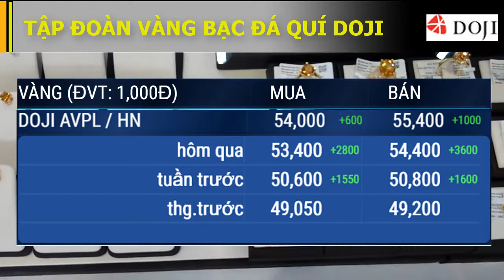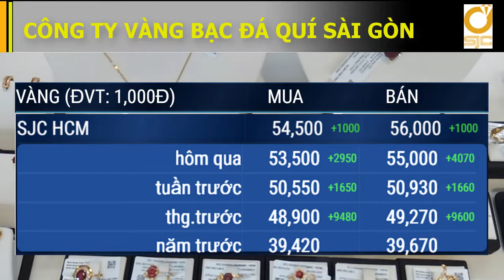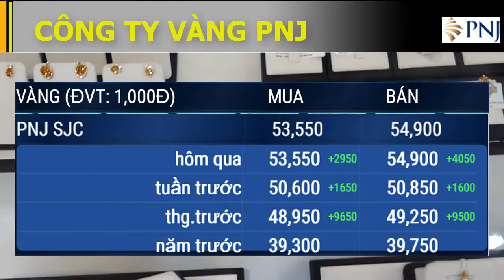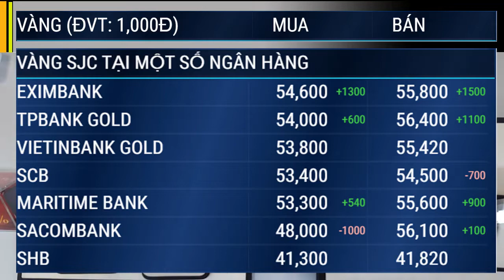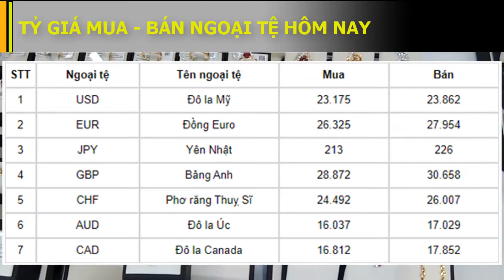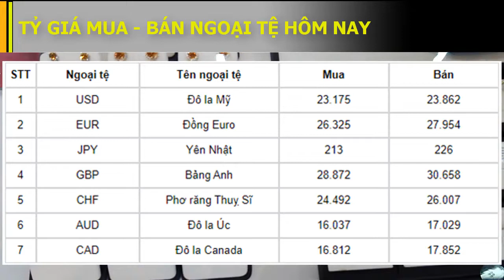Giá vàng hôm nay 27-7-2020 Giá vàng sjc hôm nay tăng chạm mốc 46 triệu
Mời các bạn xem Giá vàng hôm nay 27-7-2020:

Thưa quí vị trên thị trường thế giới, mở cửa phiên giao dịch đầu tuần, giá vàng tiếp tục tăng, giá vàng giao ngay tăng 0,65% lên 1.915,10 USD/ounce, vàng giao tháng 8 lên 0,75% lên 1.911,15 USD. Ở trong nước, thị trường vàng cũng sôi động khi tiếp tục tăng mạnh ở cả hai chiều mua vào và bán ra